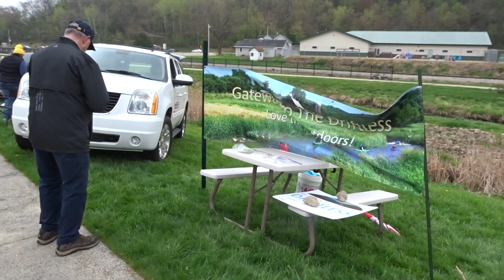🐟🎣2023 Trout Days in Downtown Cross Plains, WI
2023 Trout Days at H.M. Zander Community Nature Park in Downtown Cross Plains, Wisconsin, USA